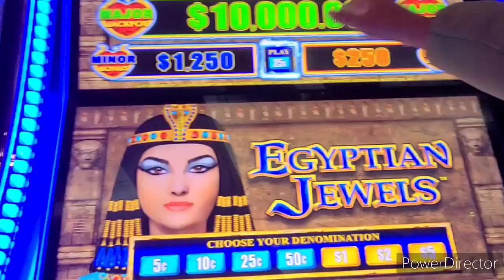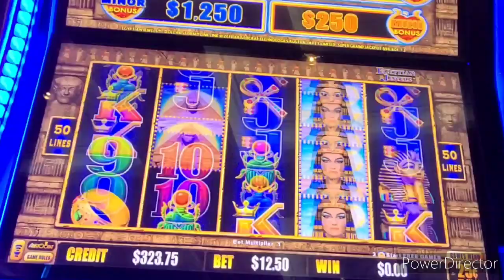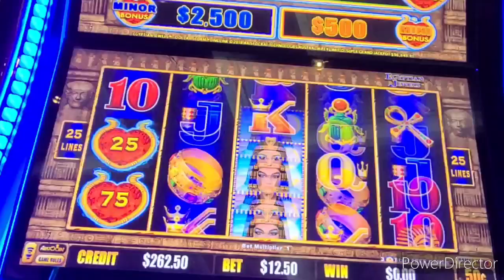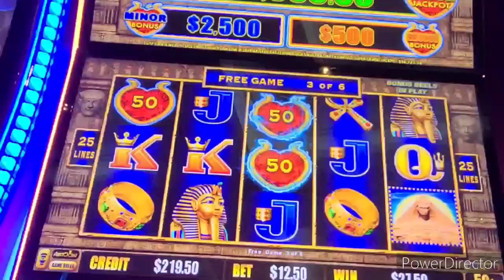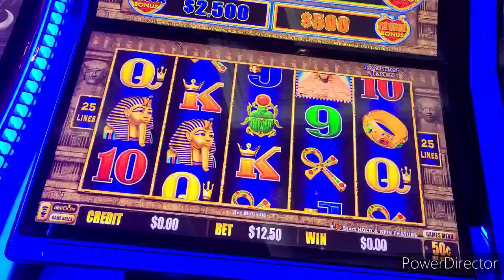Egyptian Jewels Dollar Storm reel slot play